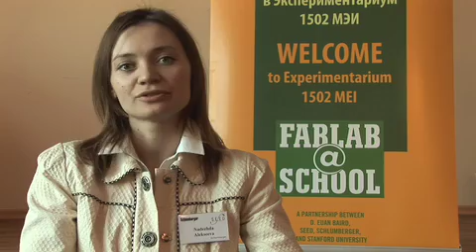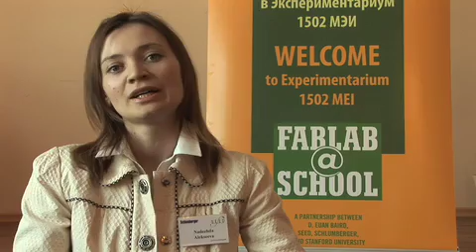Nadezhda, SEED Coordinator @ FabLab Moscow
Nadezhda, SEED Coordinator, Moscow in Russia
@ FabLab